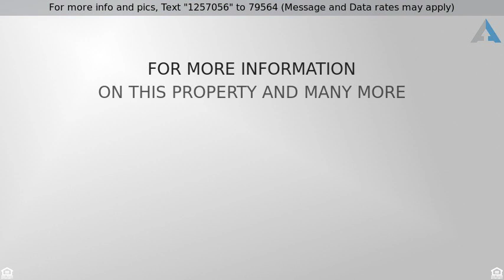Priced at $189,900 - 4588 Meryton Avenue NW, Comstock Park, MI 49321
Welcome to Westgate! You will love this fabulous w

Welcome to Westgate! You will love this fabulous walk-out ranch that is move in ready. The main level features a fully applianced galley kitchen, closet pantry, dining area, 3 bedrooms, full bath & living room with bay window letting in lots of natural light. The finished lower level features a spacious family/rec room, wet bar, full bath, game table area and french doors that lead to the huge, fenced backyard.  Enjoy summer entertaining from the quaint grilling station, outdoor dining on the brick patio  with beautifully landscaped terraced wall to cozy summer bonfires at the fire pit. You will appreciate some fresh paint, central air & walking distance to schools. All of this & just minutes from Downtown GR & Rockford. Please call for your private tour today!